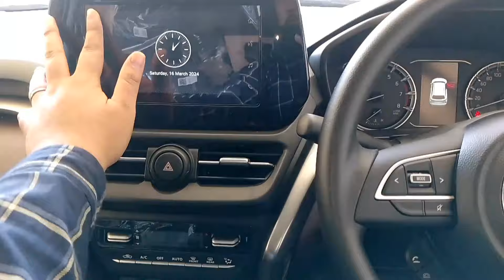2024 🔥 Maruti Grand Vitara most VFM 2nd Base Delta Features , Price etc